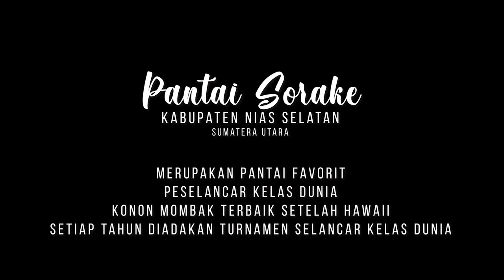Pantai Sorake , Nias Selatan - dji Mavic Air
Pantai Sorake Nias Selatan ini merupakan pantai yang menjadi favorit para peselancar kelas dunia untuk datang berselancar.

Ketika saya berkunjung dalam rangka Sail Nias 2019, sedang ada turnamen Nias Pro untuk peselancar kelas Dunia.

Bagi yang ke Nias, bisa mampir ke pantai ini. Bisa bersantai di pinggir pantai.

Gear : dji Mavic Air
Location : Pantai Sorake
Date : September 13th 2019

Epic Cinematic - Inspirational and Motivational Background Music - by AShamaluevMusic

Free Download Music Epic Cinematic - is a inspirational and motivational background music for videos, films, documentaries, podcasts, cinematic scenes, websites, social media, Linkedin, Facebook, Instagram, YouTube videos, Vimeo videos, for commercial projects etc.